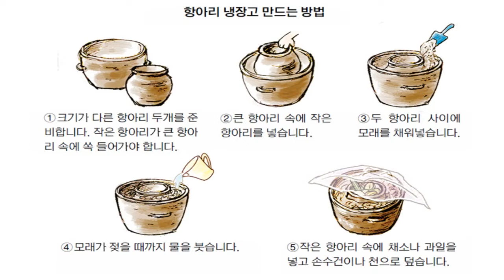소셜학개론11. 따뜻한 기술, 적정기술(2) : 적정기술과 디자인-소외된 90%를 위한 디자인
적정기술과 디자인-소외된 90%를 위한 디자인
1. 9센트 깡통 라디오(빅터 파파넥)
2. 가정용 화장실(In-Home Toilets)(IDEO)
3. 항아리 냉장고(Pot-in-Pot Cooler)
4. 미국의 3평짜리 타이니 하우스(tiny house)
5. 일본의 페달로 축전되는 전력공급기
*참고문헌 : 김정태/홍성욱(2014), 적정기술이란 무엇인가, 공업화학전망, 17권1호